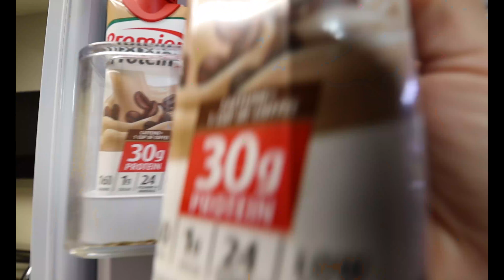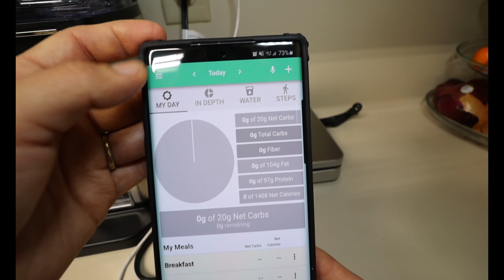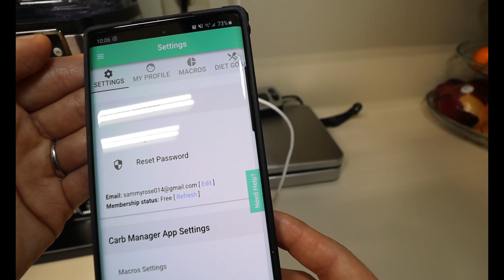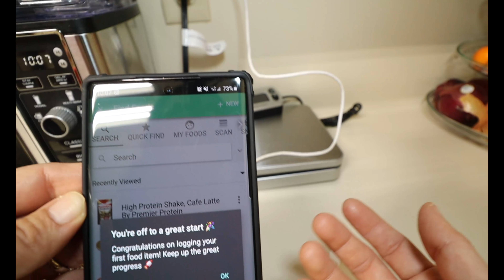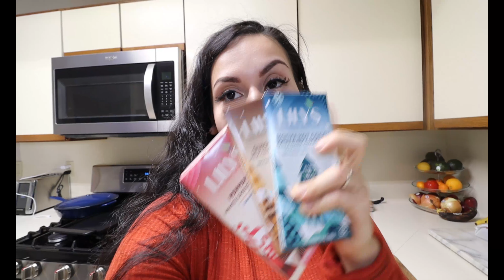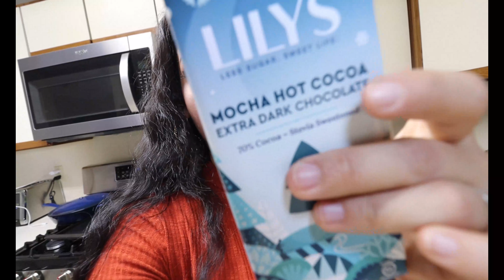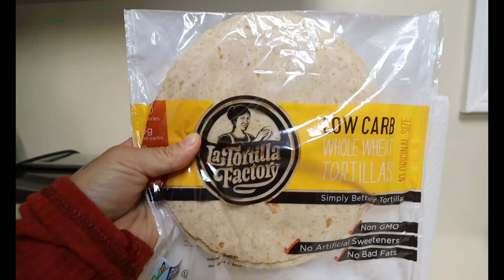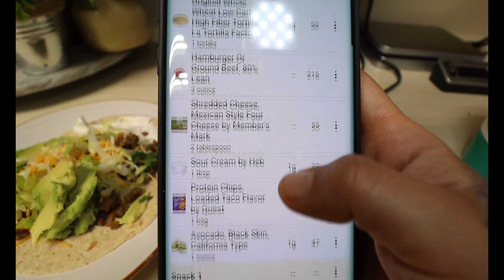What i eat in a day KETO #15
Sweet Sweat Waist Trimmer:

Sweet Sweat Gel:

Waist Trainer:

✨ Fan Mail Send To Business Address:
414 N Main St highlands tx, 77562